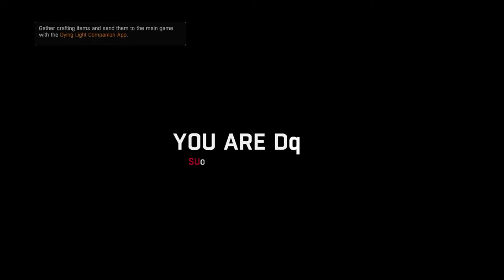DL LP 5